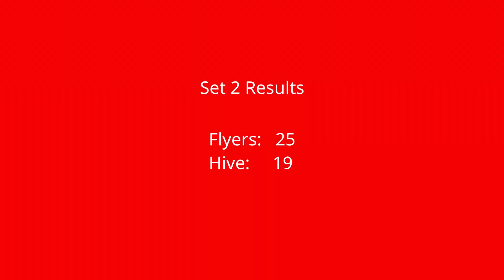Lone Star Classic Tournament Flyers 15 National Anette vs Hive 15 Black 04.07.23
Lone Star Classic Tournament 04.07.23
 Flyers 15 National Anette vs Hive 15 Black
Day #1 Pool Play Game #2